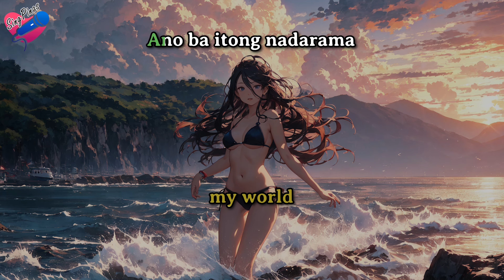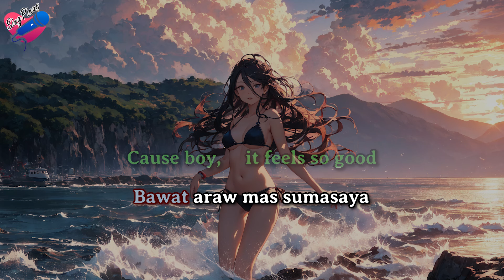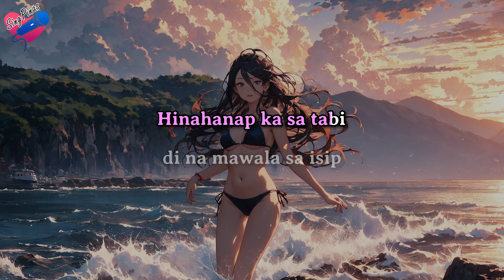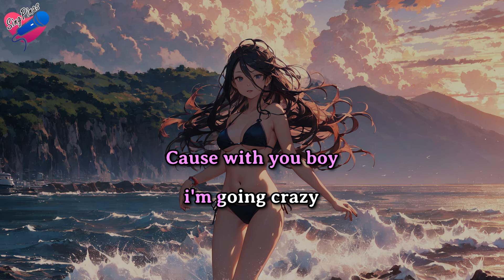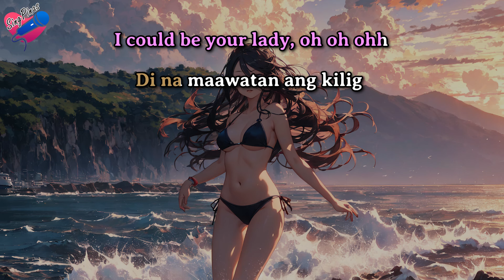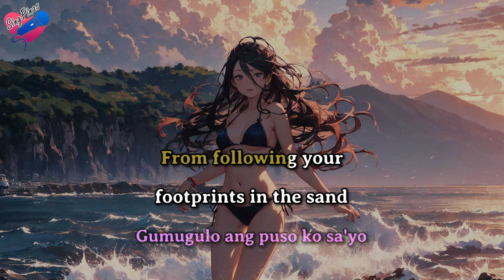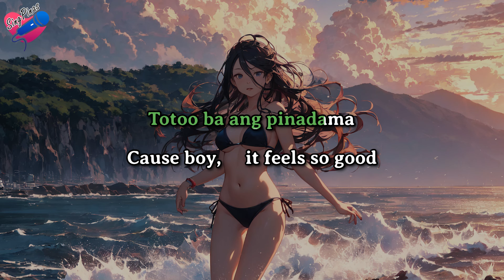BINI - Pantropiko (KARAOKE) ❤️🎤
Sing the Karaoke Version of BINI's "Pantropiko" with your friends!

🛑 This video was crafted with sweat and tears. Kindly refrain from stealing and reuploading my content. Thank you for your understanding.

This is the official SingPinas Karaoke Channel enjoy and keep on rockin'!